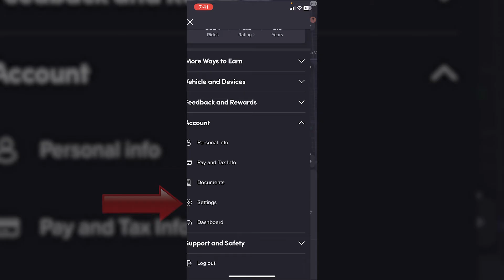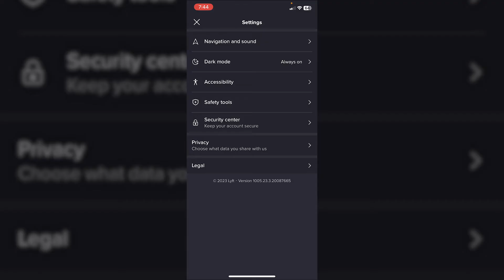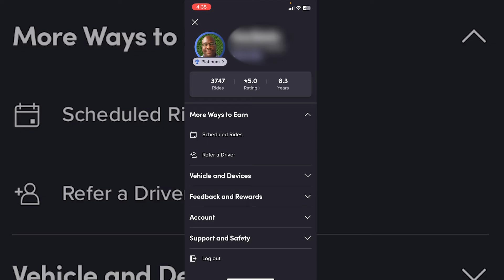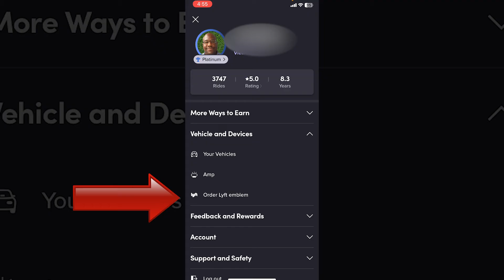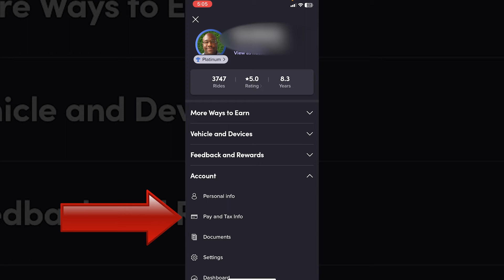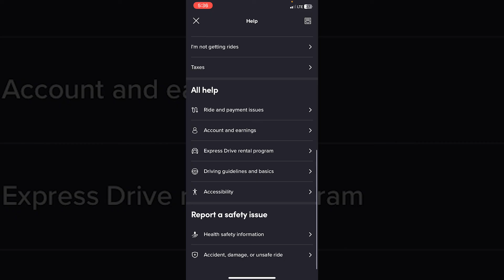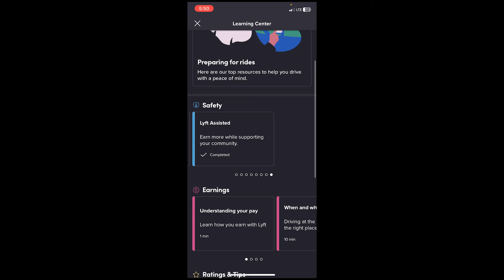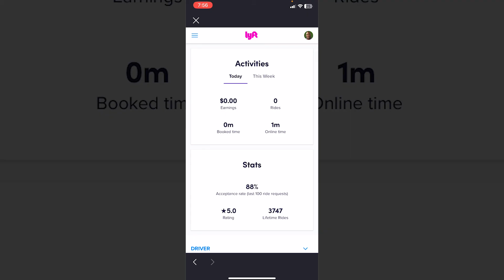Como Usar Y Navegar La App De Lyft Driver Español Version 2023-2024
En este video usted va aprender como usar la app de Lyft Driver. Este video te ayudará a programar la app correctamente y así te ayudará a tener una buena experiencia cuando estés manejando con Lyft.

Link mencionado

Codico De Invitacion TONY247520